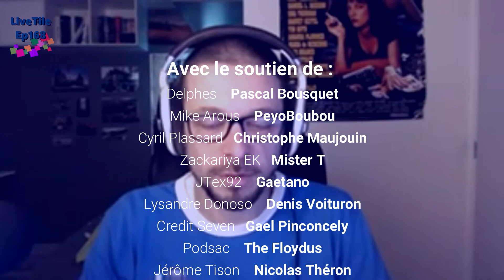[168] LiveTile en pixels-Stadia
Pour cet épisode 168, Cassim et Guillaume vous accueillent en vidéo pour vous parler de l'actualité de cette semaine assez peu chargée. Qui a dit vide d'actu ?
Au programme, du nom officiel à Windows 10, des gros sous et du jeu en VR ou pas ! Tout dépend !

- Le flux RSS (de l'ensemble du site et de toutes les vidéos)